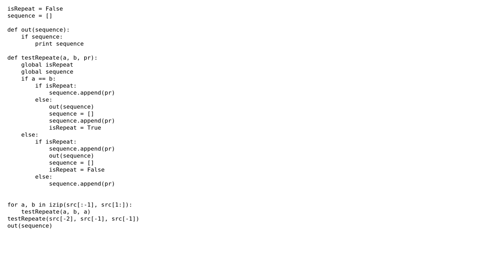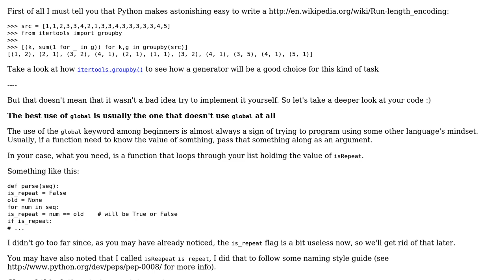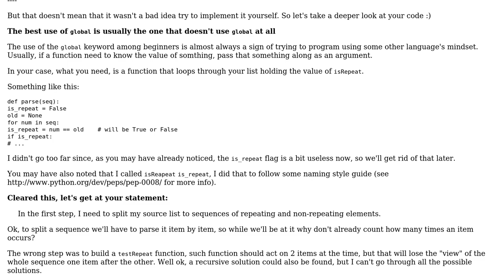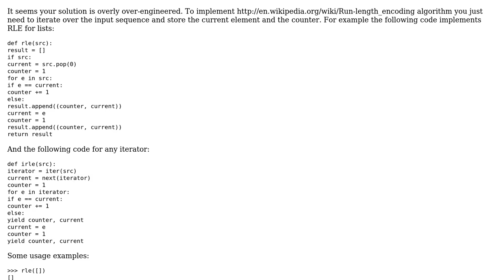List splitting for RLE compression algorithm (2 Solutions!!)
List splitting for RLE compression algorithm

With thanks & praise to God, and with thanks to the many people who have made this project possible! | Content (except music & images) licensed under CC BY-SA | Music | Images & others | With thanks to user Rik Poggi user Nativeborn user hdima and the Stack Exchange Network Trademarks are property of their respective owners. You are responsible for your own actions.